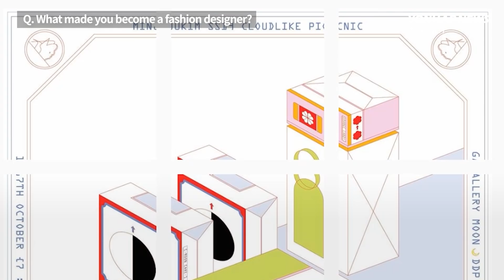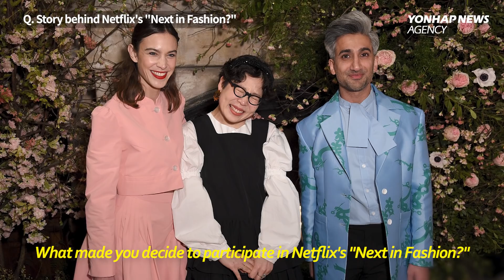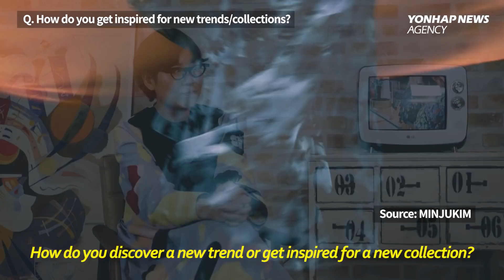Meet Min-ju Kim, winner of Netflix's "Next in Fashion" & designer of BTS' world tour outfits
Min-ju Kim is a South Korean fashion designer who won at the "Next in Fashion" on Nexflix.
Kim has splendid awards history: 2013 H&M Design Awards, LVMH Semi Finalist, designer of BTS' world tour outfits, and stylist of Red Velvet.
Let's listen to her story!